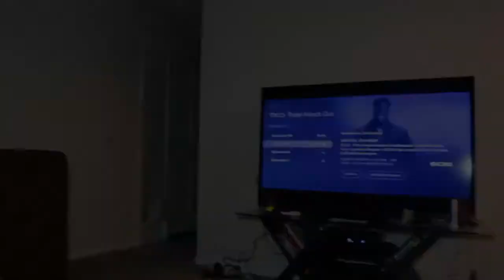TRY NOT TO LAUGH - The Ultimate Fail - When Gravity Fights Back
Big guy tries to defy gravity